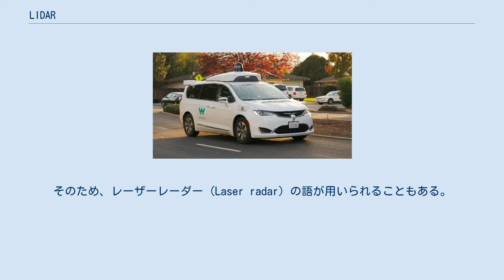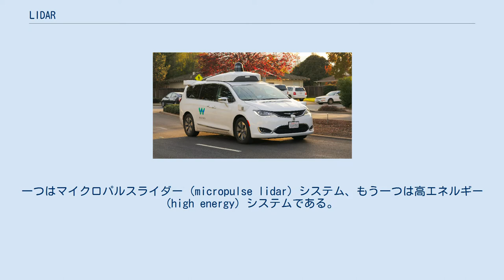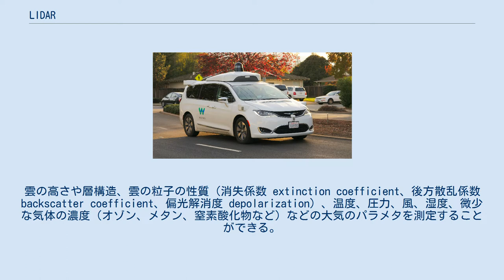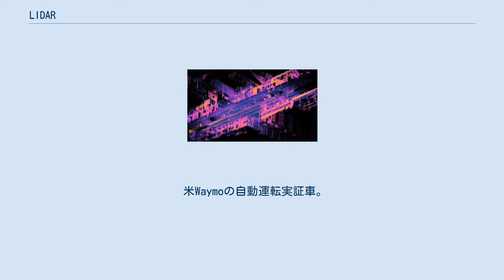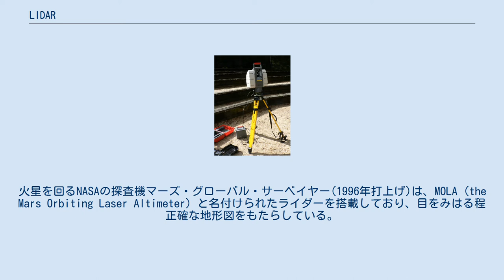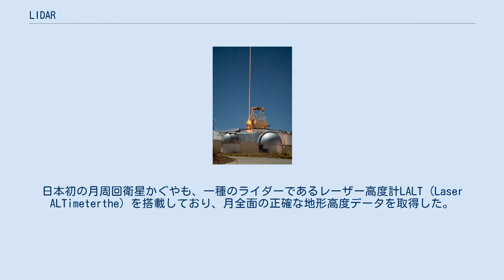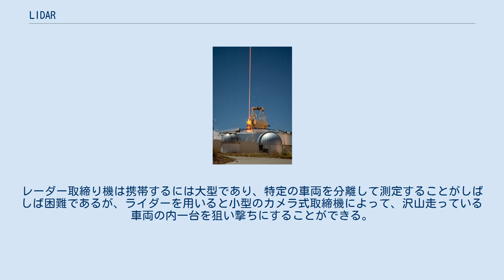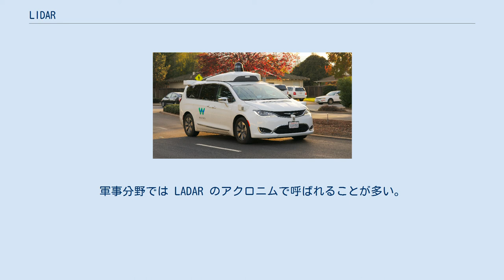LIDAR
ライカジオシステムズ社製のトータルステーション LIDAR（ライダー）（英語：Light Detection and Ranging、Laser Imaging Detection and Ranging）Lidar あるいは LiDAR とも表記される。
「光検出と測距」ないし「レーザー画像検出と測距」）は、光を用いたリモートセンシング技術の一つで、パルス状に発光するレーザー照射に対する散乱光を測定し、遠距離にある対象までの距離やその対象の性質を分析するものである。
日本語ではライダー、ライダとカタカナ書きされることも多い。
軍事領域ではしばしばアクロニム LADAR (Laser Detection and Ranging) が用いられる。
 この技法はレーダー（Radar、Radio Detecting and Ranging、電波探知測距）に類似しており、レーダーの電波を光に置き換えたものである。
対象までの距離は、発光後反射光を受光するまでの時間の差で求まる。
そのため、レーザーレーダー (Laser radar) の語が用いられることもある。
 ライダーは地質学、地震学、リモートセンシング、 大気物理学で用いられる。
近年は、自動運転車用センサー。
としても注目されている。
 なお、民間利用としてはApple社の製品であるiPhone12やiPadのPro以上の機種に搭載されており、「ナイトモード時の対象物測距」や「3Dスキャン」機能等もこの技術を用いて実現されている。
 ライダーとレーダーの最も基本的な相違は、ライダーはレーダーよりも遥かに短い波長の電磁波を用いることである。
典型的には紫外線、可視光線、近赤外線である。
一般的に、検出できる物体や物体の特徴のサイズは、波長を下回ることができない。
したがって、ライダーはレーダーよりもエアロゾルや雲の粒子の検出に向いており、大気の研究や気象学にとって有用である。
 ある物体が検出されるには、伝導性に不連続性があり進行してきた波を反射する必要がある。
レーダー波（マイクロ波またはラジオ帯域）は金属物によって効率よく反射されるが、雨滴や岩といった非金属は反射を起こしにくく、物質によってはまったく反射が検出できず、レーダーでは見つからない場合がある。
エアロゾルや分子のような極めて小さな対象は特に不得手である。
 スターファイア光学実験場(en)において調整中の色素レーザー(en)。
LIDAR と レーザーガイド星(en) の実験のために用いられる。
レーザーの波長は、大気上層のナトリウム原子を励起させるのに最適な、ナトリウムのフラウンホーファー線の波長に設定されている。
 基本的なLIDAR システムの作動。
変調されたレーザー光が回転する鏡(上)で反射され、レーザー光が左右に首を振る事で走査され反射して戻ってきたレーザー光が検出器で捕らえられ一次元若しくは二次元的な寸法を得る。
(中)、位相角のずれから対象物までの距離を得る。
(下) ライダーを用いるとこれらの問題は解決する。
ライダーの光束は密度が高く、コヒーレンスも高い。
それだけでなく、波長が極めて短い（紫外光ではおよそ 10 μm から約 250 nm の範囲）。
このような電磁波は小さな物体によっても極めてよく「反射」（後方散乱と呼ばれる）される。
ライダーの使用法によっては、別の種類の散乱が利用される。
レイリー散乱、ミー散乱、ラマン散乱、蛍光である。
ライダーの波長は煙などの大気によって運ばれる粒子（エアロゾル）、雲、大気の分子の測定に最適である。
 レーザーの光束は通常極めて絞り込まれ、細いビームとなっているので、極めて高い光学的解像度を以て大気の特徴をマップすることができる。
更に、多くの化学物質において、可視光はマイクロ波に比べ強く相互作用するので、それらを検出する感度が高い。
各種波長のレーザーを上手に組み合わせれば、散乱光の強度と波長との関係から、大気の組成を離れた所から調べることができる。
 ライダーは大気の研究と気象学に主に用いられてきたが、近年では航空機や人工衛星に「ルックダウン」 downward-looking 型のライダーを搭載して行う調査やマッピングの方法が開発されるようになった。
 ライダーの構成は大きく二種類に分けられる。
一つはマイクロパルスライダー (micropulse lidar) システム、もう一つは高エネルギー (high energy) システムであ...